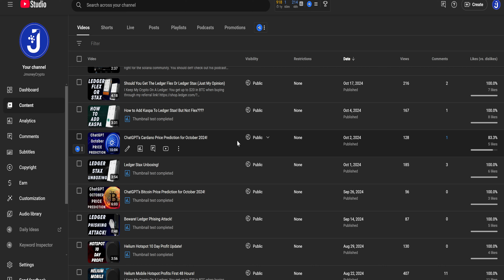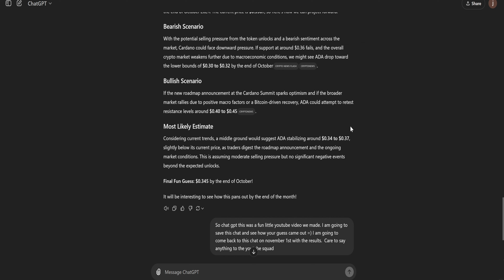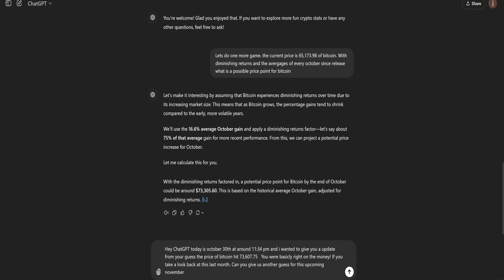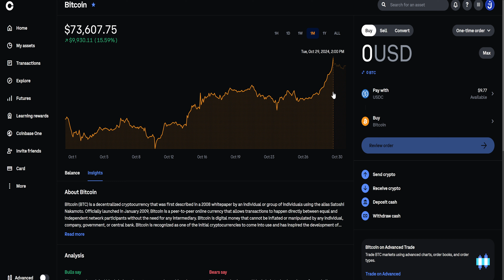Was ChatGPT Spot-On About Bitcoin & Cardano Prices For October?